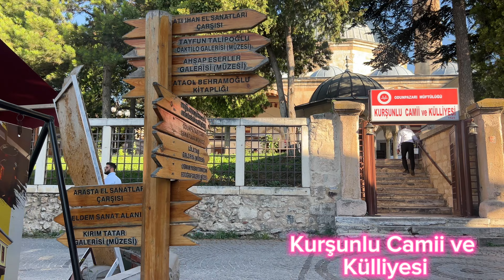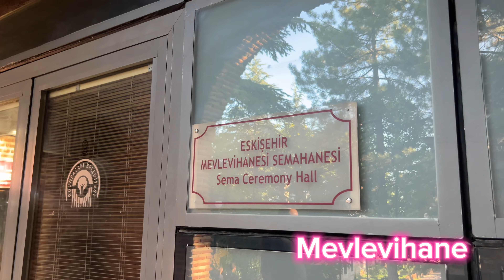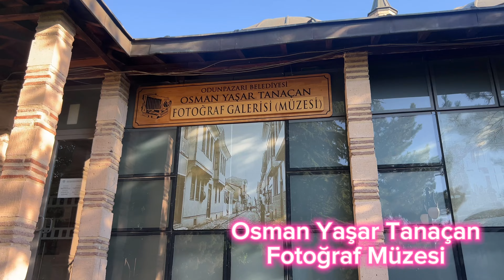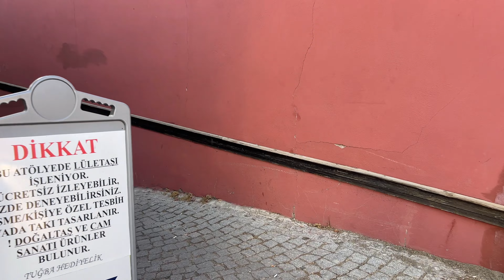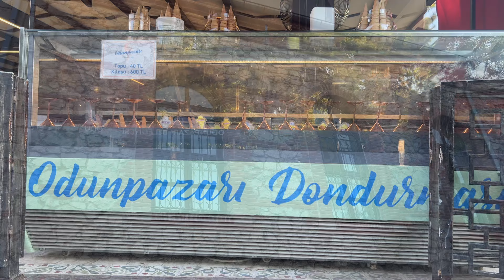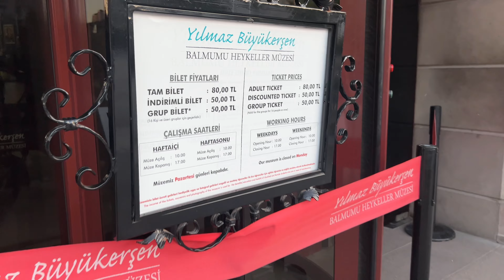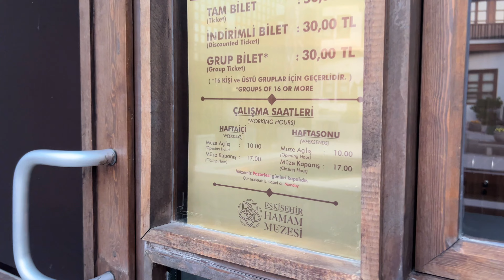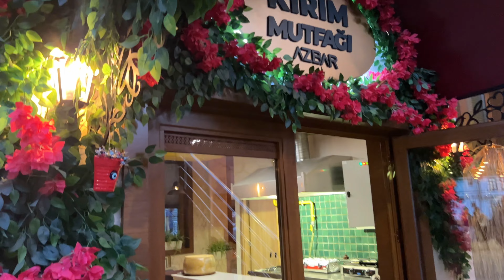Eskişehir Odunpazarı Gezilecek Yerler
Eskişehir Odunpazarı Bölgesi gezilecek yerleri;

Müzeler
Cami ve Külliye
El Sanatları Çarşısı
Hediyelik Eşya Dükkanları
Yemek Mekanları
Kafeler

Giriş ücretleri,çalışma saatleri ve dahası… İyi seyirler 🙋🏻‍♀️